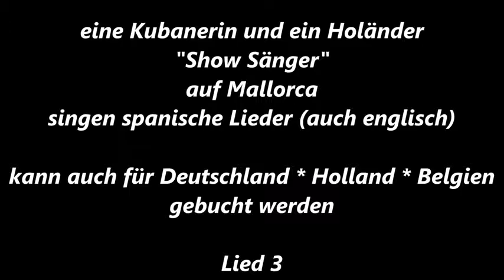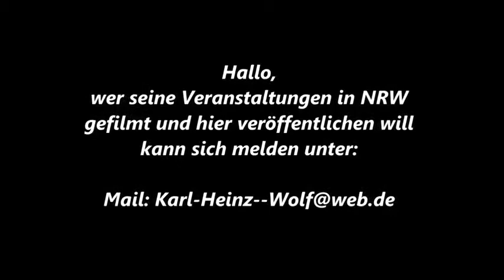511 * Der Sportler * Reisen * Karen die Kubanerin & Marcello der Holländer Show Sänger Teil 3